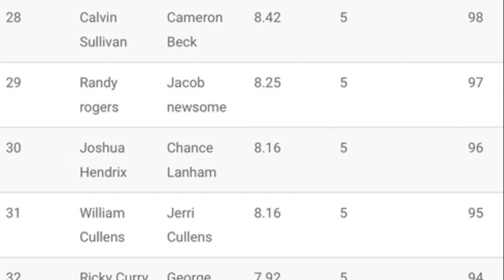Georgia Bass Trail || Lake Sinclair Bass Tournament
I was so tired of my GoPro batteries dying and found this awesome product called... PowerStick-53" by YOLOtek. It's a Powered GoPro Mount for Boats and they have other great products too.

 WHERE WE FISH:

1) ALTAMAHA RIVER: 137 mile river running through Georgia that empties in the ocean near Brunswick, Georgia.

2) ST. MARYS RIVER: 126 mile river that starts in the Okefenokee Swamp & leads to the Atlantic Ocean. The river serves as  the Southern most point of Georgia.

3) OCMULGEE RIVER: 255 mile river that runs into the Altamaha River. We mainly fish the southern part of this River.

4) LAKE BLACKSHEAR: man made lake on the Flint River. 8,500 acers with 95 miles of shoreline. It produces the least fish per time fished of any lake around us which makes it very challenging, but I like it like that. Seperates the fisherman from the seasonal fisherman.

5)  OTHER RIVERS: Alapaha, Oconee, Ohoopee, St. Johns, Satilla River, & couple more.

6) OTHER LAKES: Lake Seminole, Lake Eufaula, Lake Chehaw, Lake Sinclair, & few more.